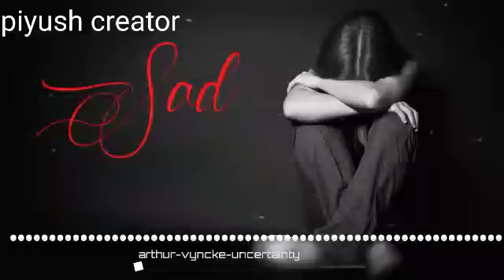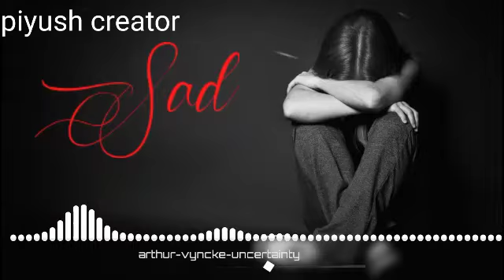very sad heart touching |background music